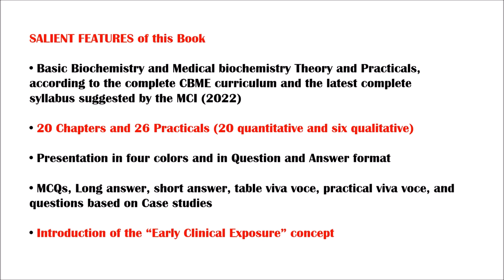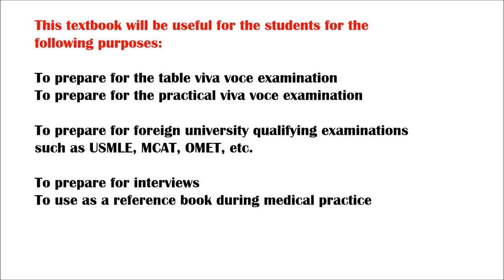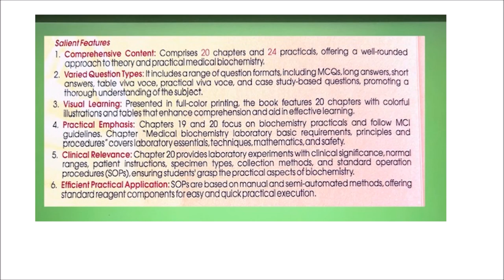Medical Biochemistry Theory & Practicals in Question Answer format for MEDICAL STUDENTS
Hello, Students of MEDICINE, CLS, DMLT, MLT, and other Paramedical Courses. In this video I have given you information on- Our newly introduced book for the Medical students: Medical Biochemistry Theory and Practicals in Question and Answer format for MEDICAL STUDENTS.
ABOUT this BOOK: Based on COMPETENCY-BASED MEDICAL EDUCATION:
This book is introduced in the QUESTION and ANSWER format, Various types of questions answered are: MCQs, Long and Short answer Questions, Case studies and related questions, Practical viva voce question and Answrs, Table viva voce questions and Answers.
Following new concepys are introduced as per MCI Guidelines:
1. EARLY CLINICAL EXPOSURE
2. Horizontal and Vertical integration of Pre-medical, Para-medical and Medical Subjects with Medical Biochemistry.

My Brief Introduction:
I am Dr. Praful B. Godkar PhD (Medical Biochemist and Author of Text Books on MLT, Medical Biochemistry and Medical Microbiology). I have experience of more than 5 decades in divese fields such as BIochemist (Municipal Medical College labs), Private Practice, Diagnostic Technology Director (Impero Diagnostic Company), Teacher and Head of Department (Mumbai, SNDT, Symbiosis Universities), Research Scientist (Haffkine Institute, Mumbai and Walter Reed Army Institute of Research, MD, USA), Visitng guest speaker to First year MBBS students of Health University, Maharastra.

About our YouTube channel:
Our YouTube chanenl is for students of Medicine, Medical Laboratory Technology  (MLT, DMLT) and all other Paramedical Sciences. We have
presented this Book to prepare Medical students to prepare for NATIONAL EXIT TEST and to prepare for the Practice thereafter. We  have introduced "Early Clinical Exposure concept and  horizontal and verticla Integrations of Pre-Medical, Para-medical and Medical subjects.
We have covered 100% Syllabus of Medical Commision of India (MIC). The questions types covered are: MCQs, long-answer, Short-answer, Viva voce, Case Studies and related questions.
We have shown here that best way to learn your subjects is by learning "Case studies" with questions and appropriate answers. Also have an apporoach to adapt to Internet of things, Artificial intelligence and Robotics and increase abilities such as thinking and creativity.